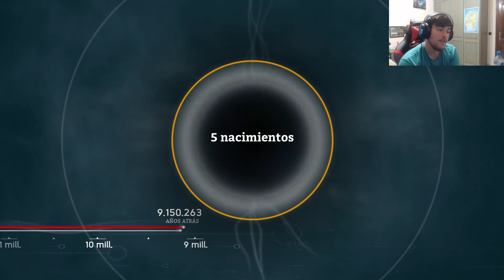GUÍA para ANCESTORS: the HUMANKIND Odyssey/CAP 5: EVOLUCIONAMOS 1.000.000 DE AÑOS// gameplay español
La tan esperada evolución ya iba siendo hora! Espero que os guste

Si os gusta os agradecería mucho el apoyo que al principio siempre ayuda mucho un Like y un buen Sub.

¿QUIERES CONOCERME UN POCO MEJOR? QUIERES AYUDAR AL CANAL DE FORMA GRATUITA?

TWITCH (21:30 - 22:30 hora española empiezan los directos)